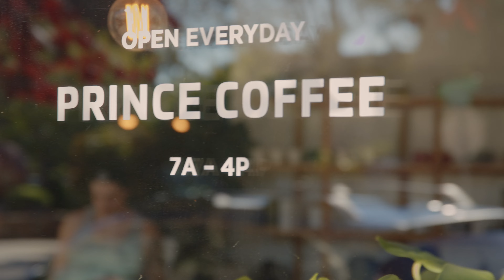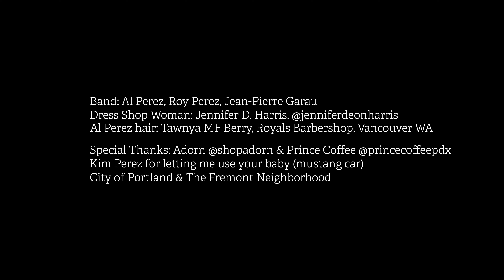Al Perez - Women Powers (Official Music Video)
Official music video for “Women Powers” by Al Perez from the album "Love Revolution."

Lyrics:

You’re a morning cup of coffee, you’re the reason that I sleep
Hello, goodbye, as you’re slipping through my sheets
You’re my morning hallway model, as I lie awake in bed
Dreams of last night’s games are going through my head

Why did you have to go and do this to me
I was doing just fine wasting my time
You made me see
Why’d you make me see

There you go putting all those women powers on me
There you go putting of those women powers on me

You’re a long river walk, when I really don’t want to go
Pleasant conversations with a woman no one knows
You’re my perfect blue-eyed stare, pray I never have to share
Perfumed kiss, you’re my sinner and my saint

There you go putting of your women powers on me

See, I was doing just fine wasting my time
You made me see, baby

Written by:  Al Perez
Publisher:  New Copyright Music (BMI)